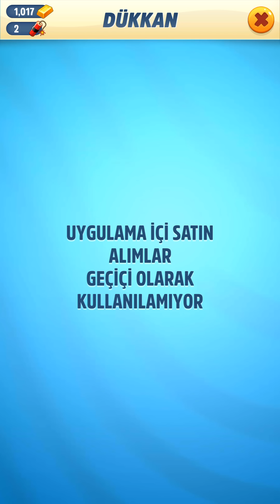Altına kos tom 1. Bölüm hileli başlangıç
Arkadaşlar yeni bir uygulama yükledim. Babam için kusura bakmayın lütfen. Minecraft çekebilirim.

İlk videom vb yiğit emir.